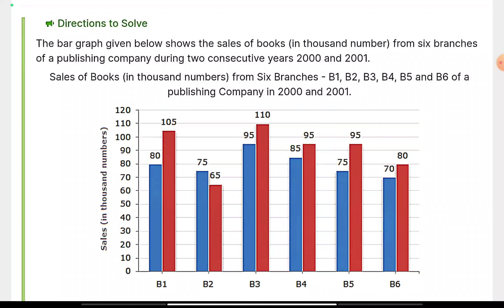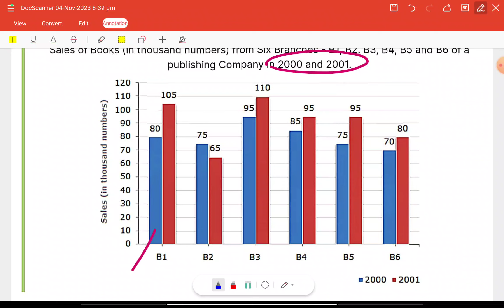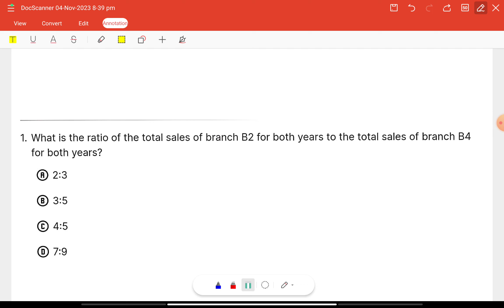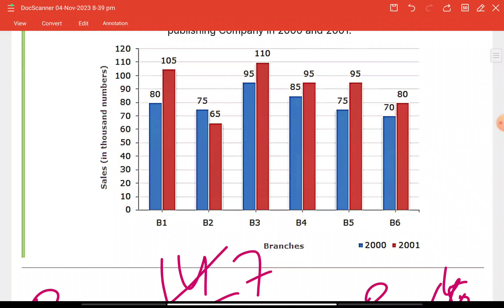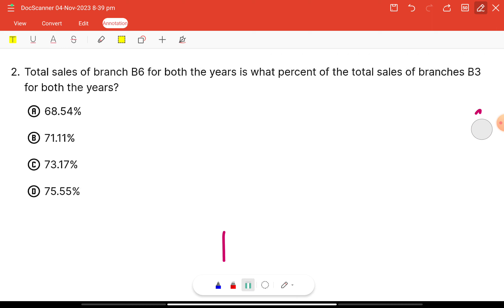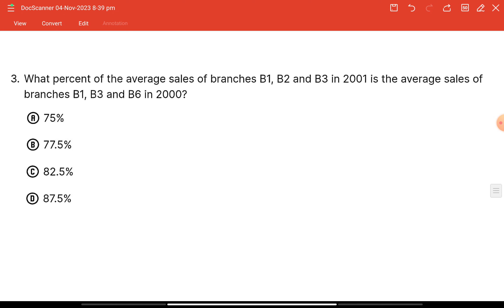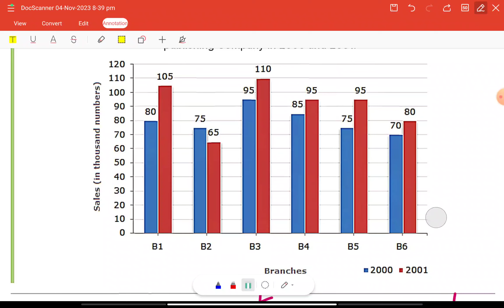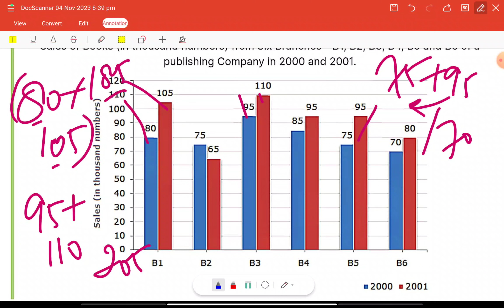Bar Charts || Data Interpretation || JKSSB VLW FAA SSC Forester